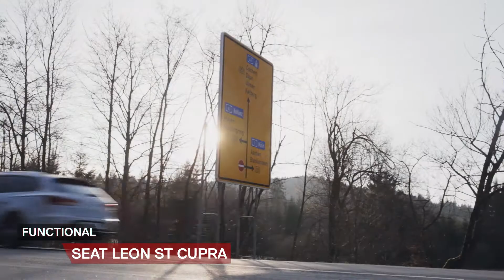SEAT Leon ST Cupra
SEAT Leon ST CUPRA har slagit varvrekordet på Nürburgring för kombibilar med tiden 07:58:12!
 En familjebil med dynamik och kraftfull prestanda i kombination med funktionalitet.